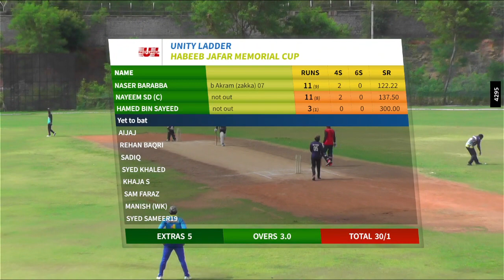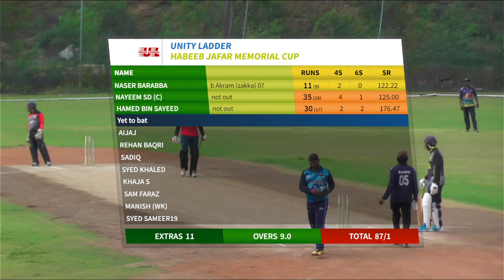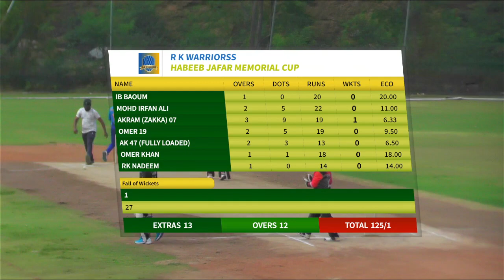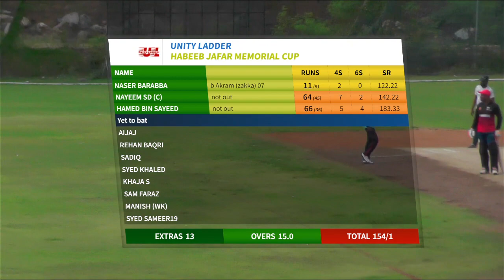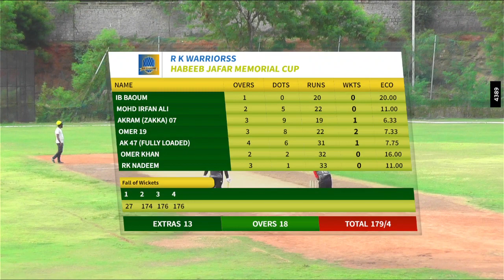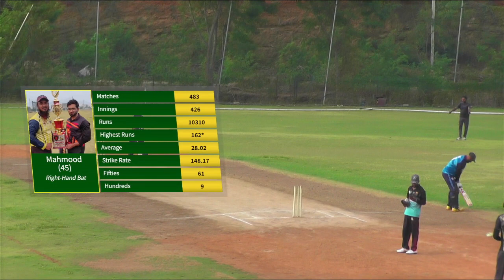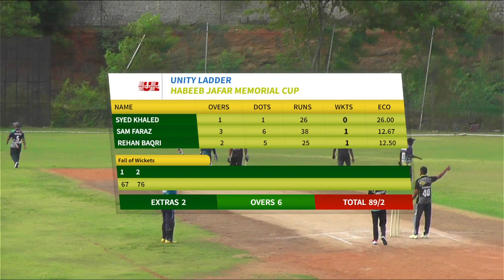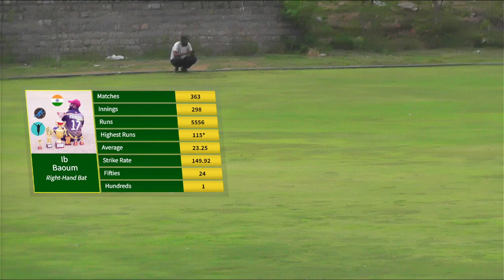UNITY LADDER VS R K WARRIORSS @KLR CRICKET GROUND FINAL MATCH